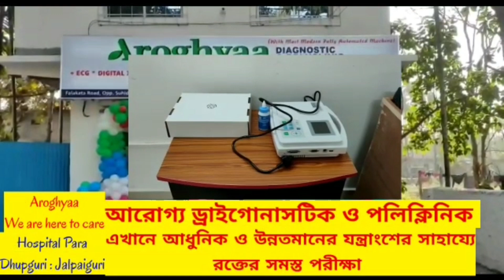ফুলশয্যার রাতে কনের স্ত*ন ছিড়ে নেওয়ার চেষ্টা